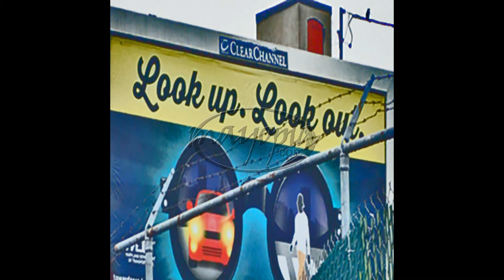06 14 Deride 42 2021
Slick&Wordie Strikes Due Time